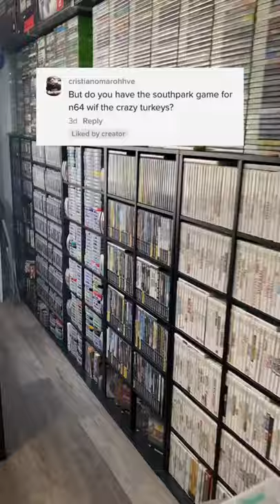What’s Your Favourite South Park Video Game On The N64?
What I use to play retro games on my flatscreen TV: